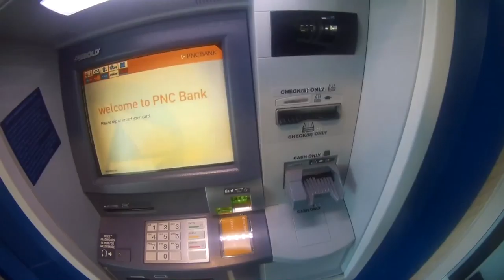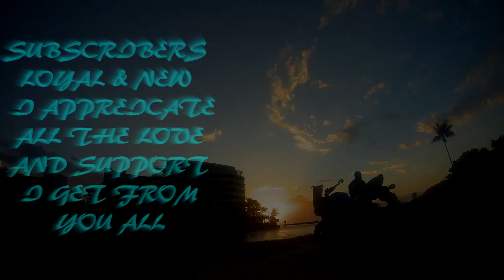Returning a Drone?! | Getting Trcuk info! | Better Choices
Today we'll be returning a drone that turned out to be a piece of crap. Getting truck info for no reason. And learning that there are better options for buying items and getting a better deal, depending on where you shop.

Solo 3DR Drone website
3DROBOTICS.COM

JACKET
ICON OVERLORD REAVER

HELMET
HJC CL-MAXBT II Bluetooth Modular

GLOVES
TCBunny® Carbon Fiber Pro-Biker

SHOES
Vega Merge Men's Motorcycle Boots